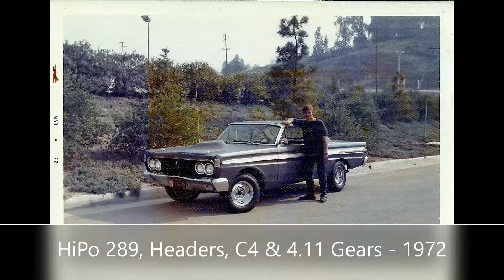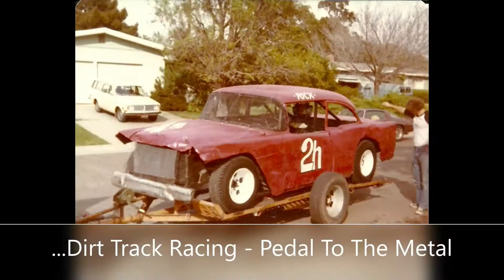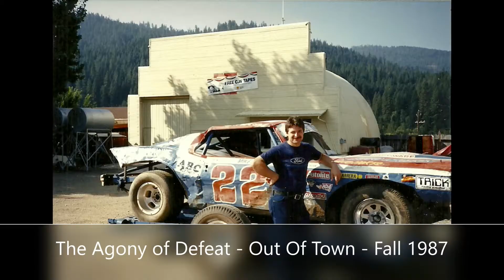"HOT RODS & RACE CARS" by ABC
Hot Rods and Race Cars - by ABC -

I wanted to make a Video Slide Show showing some of the Hot Rods and Race Cars that I owned, built, drove and/or competed with over the years. I decided to use the song “Hot Rod Heart” By John Fogerty as the soundtrack, because I've got a "Hot Rod Heart" also.

I want to thank each person that helped me over the years with my Hot Rods and my Race Cars. I could not have done this without your help, and I mean that sincerely. I could not have done all these things by myself, I needed your help and you gave it to me. I am truly thankful for all your help. Thank You All So Much.

NOTE: To the Haters, I Built, Drove, Hot Rodded and/or Raced Chevys, Mopar’s and Yes, Fords. So, Chill, Please.

The video starts in 1966 at Carlsbad Raceway, Ca. I am there watching my older brother compete. What follows is 25 years of Hot Rods, Motorcycles and Race Cars that I owned, drove, built, raced and/or competed with.(Except for the Car Club Members Cars)

The Journeymen Car Club existed from 1969 to 1974. At its peak we had 18 members. I only have a few pictures of the members cars. I wish I had more pictures, but these are all I have. I could have cropped the white borders off the old pictures, But I wanted to show the dates the pictures were taken. These pictures show what Street Rods/Hot Rods looked like in the late sixties and early seventies. Don’t be fooled by how tame the cars look,  (that was the idea) all these cars were true Hot Rods. I was the president of the Car Club for its entire duration. I was honored to be re-elected every year by the members. I helped every Car Club Member Hot Rod their cars. The cars are gone and so are the young men that drove them. I wanted to honor their memory in this video. Thanks for the honor and the memories guys.

I started competing in drag racing shortly after I got my driver’s license (age 16). I competed in NHRA drag racing for almost 10 years. But by the mid-1970s The Golden Age of Drag Racing was over, and so was the Factory Muscle Car Era. The Drag Strips closed, and the Muscle Cars died off. But I was still a Hot Rodder and a Racer, so I decided to go Dirt Track Racing. However, I was not interested in being a driver anymore. So, I partnered with my best friend and we went dirt track racing. He had never driven a Race Car before, but it turned out he was a natural talent. It only took him three years to go from “Rookie” to Track Champion, the guy was good, and still is.

Fun Fact: I learned to ride motorcycle on my brothers ’53 Harley Davidson Chopper. (age 17)

I Raced for 15 consecutive years at silver dollar speedway . We raced  an average of 20 to 26 Racing events each year . Including race tracks in other cities . I raced at tracks as far north as Redding California and as far south as San Jose speedway . My cars competed in more than 300 racing events , and in over 600 individual races , including main events , heat races and trophy dashes .  I built 10 race cars and more than 30 race engines during those years . I partnered with seven different drivers over the years to drive my cars . I want to thank them all, I was fortunate to have these guys drive my race cars. Thanks guys.

I made this video using the free video software that came with my computer. It’s not fancy, it’s just basic video software. I’m an old man and I am just now learning how to use Video Software. So, enjoy the video and try not to be too critical.

All the pictures that appear in this video are my photographs and belong to me. Most were taken with My camera, Some I Bought, and Some were Gifted to me.